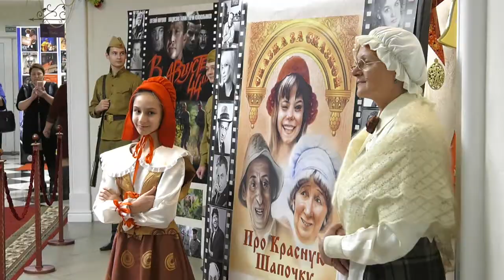Культурное обозрение 22 12 2019